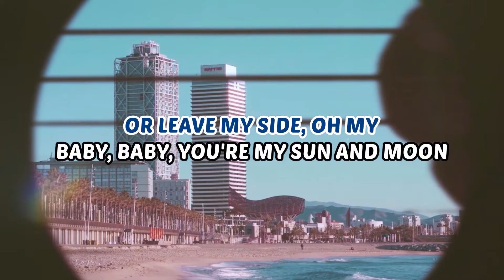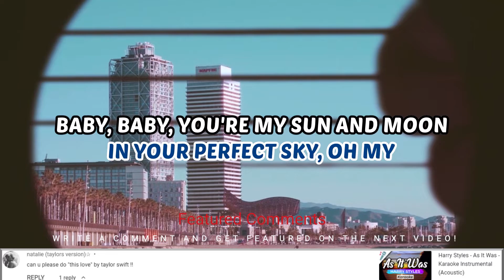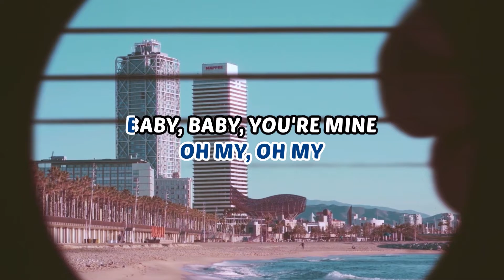Anees - Sun and Moon - Karaoke Instrumental (Acoustic)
Karaoke ✔ "Sun and Moon" is a brand new song by Anees, recently taken Tik Tok and social media by storm with the snippet and official open verse challenge. Enjoy and singalong with our acoustic karaoke version of "Sun and Moon".

0:08 Chorus: Sun and Moon Instrumental
0:31 Verse: Anees Instrumental

Sun and Moon Anees Instrumental Version Acoustic Karaoke & Lyrics